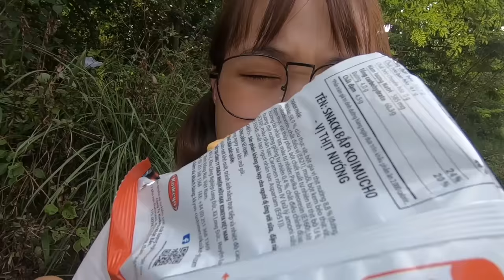Thử Thách Đi Tìm Nhà Doraemon Và Bất Ngờ Gặp Doraemon Ngoài Đời Thật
Chị Hà Sam nằm mơ thấy Doraemon nên quyết định rủ Anh Gấu Đỏ đi tìm xem có doraemon ở ngoài đời thật không. Các em cùng xem hết vidoe xem có những điều gì bất ngờ xảy ra nhé.
Trân thành cảm ơn các bậc phụ huynh và các bé đã xem video  !